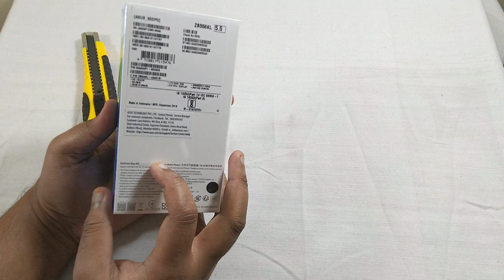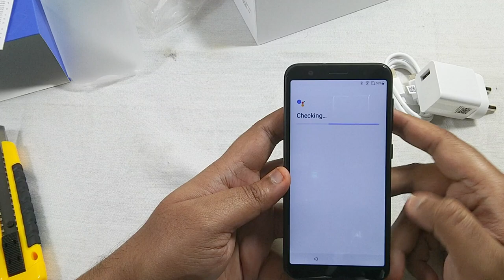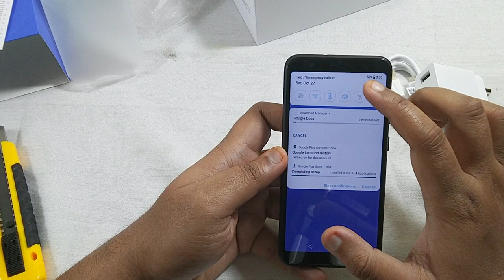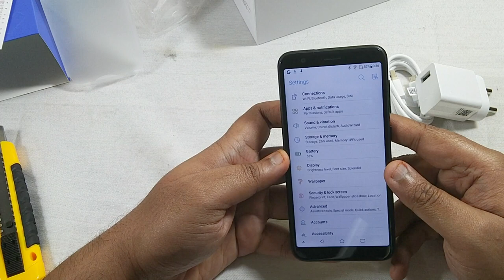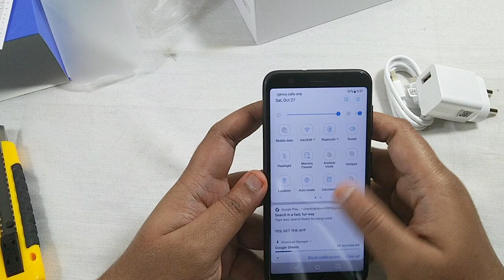UNBOXING & Short Overview - Asus ZenFone Max M1(NOT PRO) ZenUI Based Device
Namaste Dosto, Aaj main unboxing kar raha hu abhi released huha Asus ka new device - Asus Zenfone Max M1, jaise ke aap jante he hoge ki mere jaydatar videos Asus Zenfone Max PRO M1 related rahte he, lekin ab Max M1 be aayega.

Join our Looters Express Group for deals from Amazon, Flipkart, PayTM, etc(NO CHAT):

Asus Zenfone Max M1(Not Pro) and here is the group for that -

Specification of Model Number: ZB556KL (ASUS_X00PD)

1. Processor: Snapdragon 430
2. Internal Storage - 32GB
3. Internal Memory - 3GB
4. LTE Dual Sim, Memory card Tray
5. Display Size: 5.5" HD+
6. Charging Cable and Adapter

Abhi to ye sirf chota se unboxing and short overview video he, baki ki information main agle vdo main dalunga.